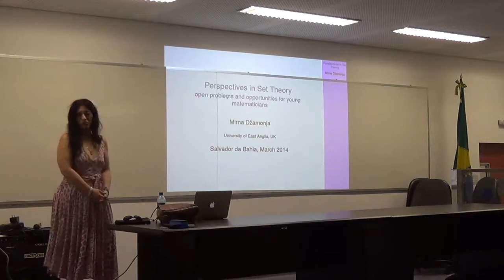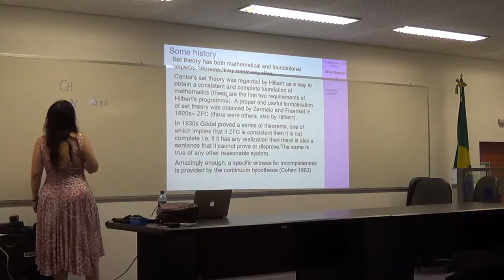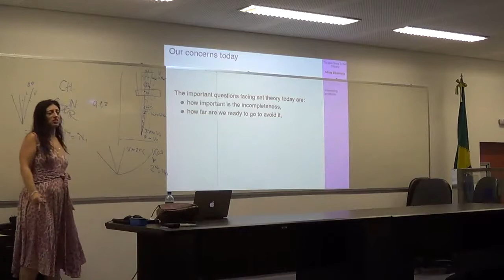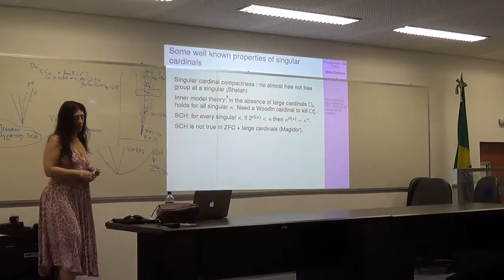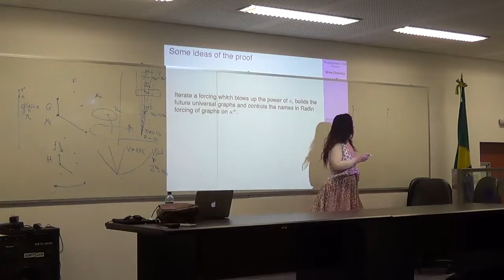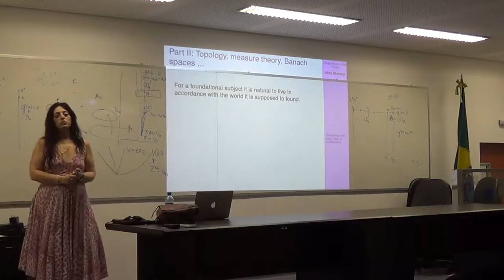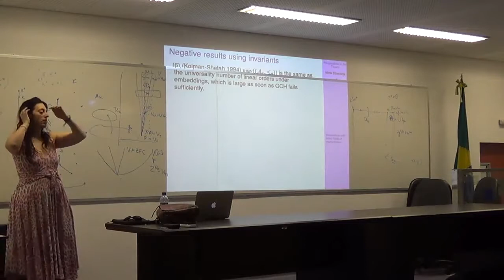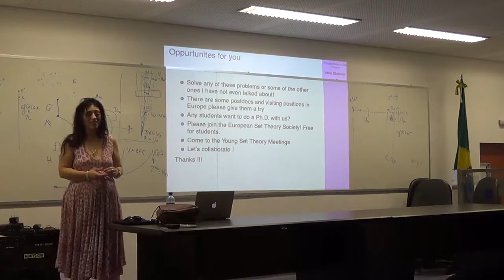Mirna Dzamonja - Perspectives in Set Theory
Seminar given by Mirna Džamonja, president of the European Set Theory Society, at the Instituto de Matemática of the Universidade Federal da Bahia - Brazil.

Full title: Perspectives in Set Theory. Open problems and opportunities for young mathematicians.